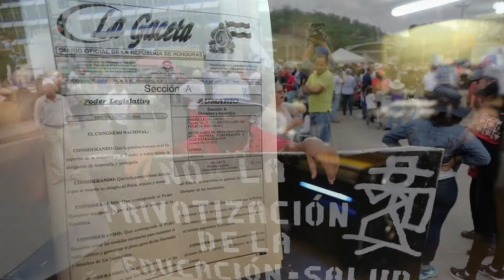Trabajo# 2 Spot's Diputaciones para la Nueva Corriente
Conoce parte de los candidatos y candidatas a diputación por la Nueva Corriente. Por una Honduras diferente Carlos Eduardo Reina Presidente
¡Venceremos!